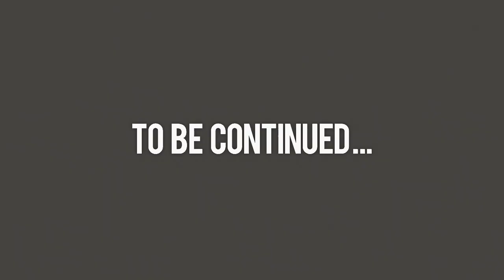DOMENICA - Caught The Plague (Official Video)